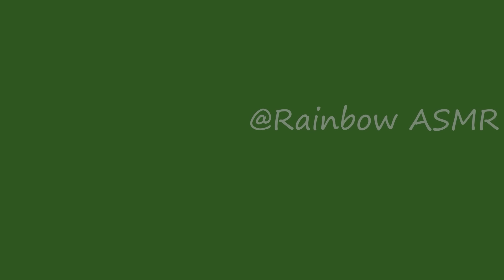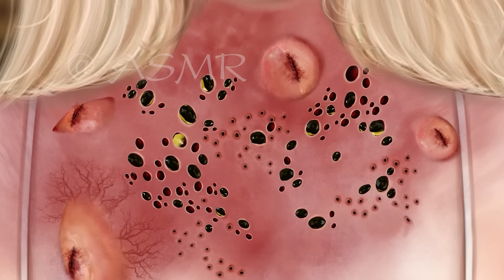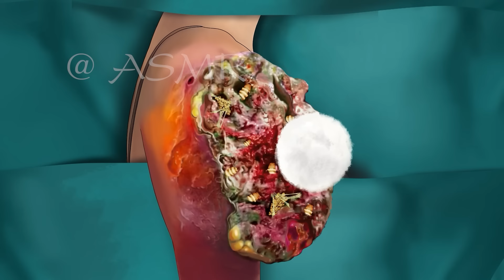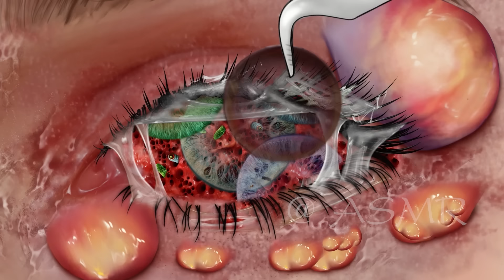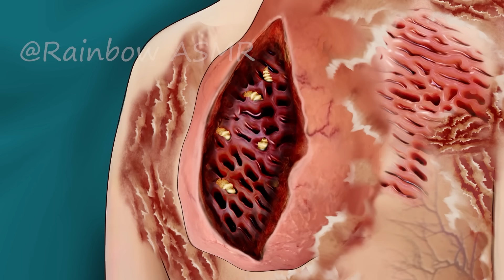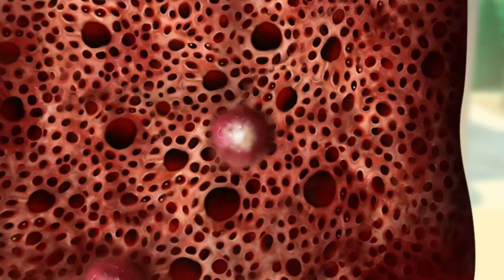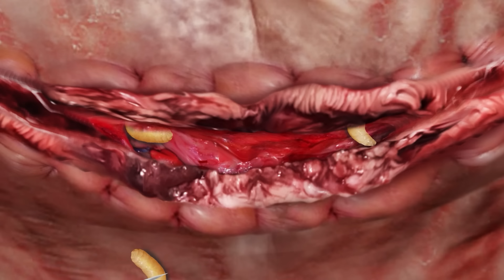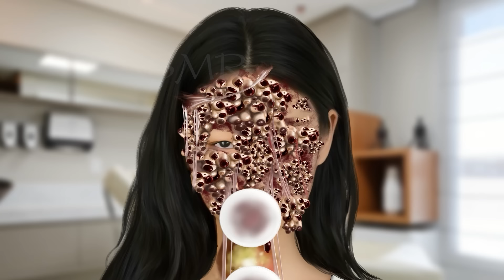ASMR Remove Big Acne & Maggot Infected Dirty Foot | Severely Injured Animation